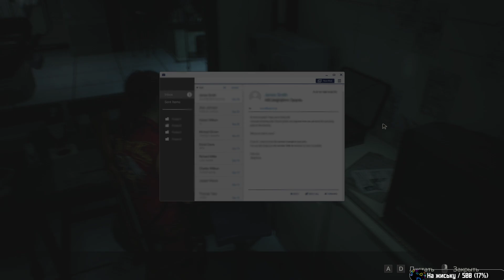[2/2] Resident Evil 2 Remake. Реквест от Алекса Тигра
Добро пожаловать на стрим!
|  Реквест игры на стрим 1000 р (Отдельный стрим от 2х до 6 часов. 6 часов+ = 2000р+)
|  Реквест игры на свободном стриме 100 р (От 15 минут)
|  Потребовать мясо! 50 р ("Давай мясо! Давай мясо!)

Бесплатные команды в чате (задержка между командами 3 мин):
!Полегче,!Отличныйбой,!Крах,!Дааа,!Прикончиего,!Welldone,!Кря,!Груви,!Файт,!Цитата,!Даилинет,!Дискорд,!Леонид,!ЖриКость

Платные (за чат валюту-кредиты) [Строимость,задержка (сек)]
!Револьвер [20,120], !Кричит [40,120], !Наливай [1,60], !Вочтопоиграть [5,60],
!Креветок [7,60], !Шашлыков [12,60], !Снежки [30,60], !Анекдот [5,60],
!Задов [15,60], !Монстр [20,60], !Катя [25,60], !инфакты [5,0]